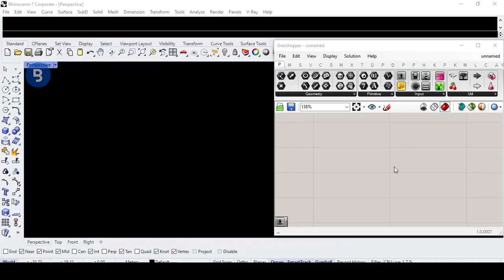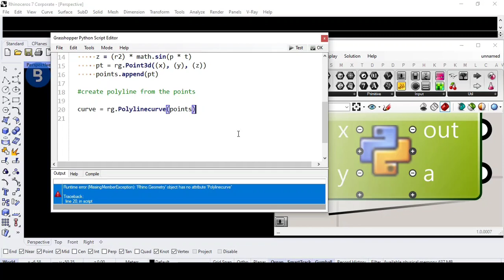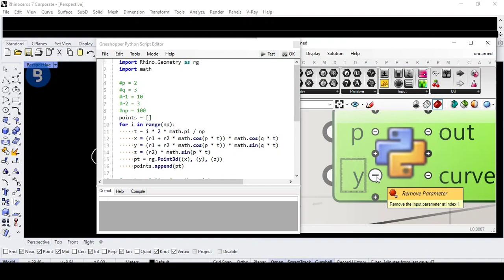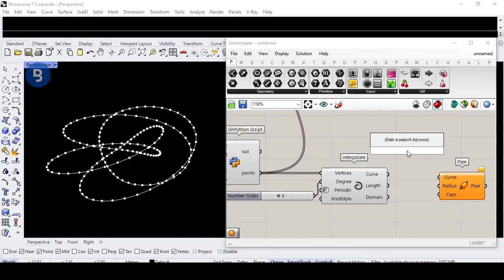Torus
Learn how to create stunning Torus Knots in Rhino Grasshopper with Python in this easy and fun tutorial. A Torus Knot is a special kind of knot that lies on the surface of a doughnut-shaped object called a torus. Torus Knots have beautiful symmetries and can be found in nature, such as in DNA molecules and magnetic fields. Watch this video to see how I made this Torus Knot and learn the code behind it.